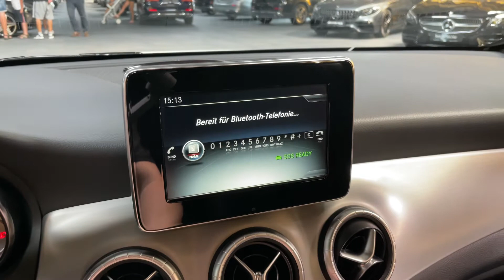17707 Mercedes-Benz CLA 220 Shooting Brake AMG Line Night Bi-Xenon Pano Navi